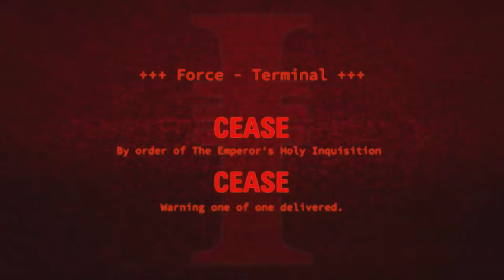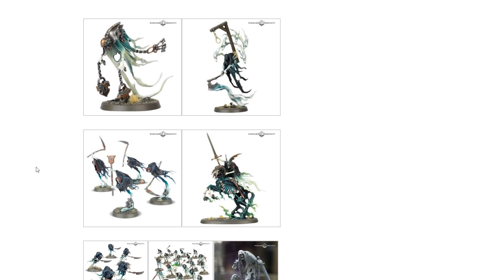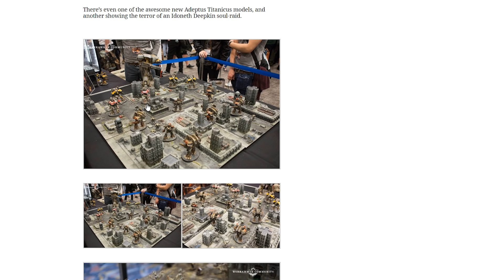First Sister Of Battle Revealed, Crazy Nighthaunt Models And A MASSIVE NECRON CONSTRUCT!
Warhammer Fest is over and while there may not have been much in the way of Warhammer 40,000 news, there was a bunch of amazing models shown off. I'm loving the stuff that Games Workshop is putting out at the moment, it looks so, so good! What tickled your fancy the most?